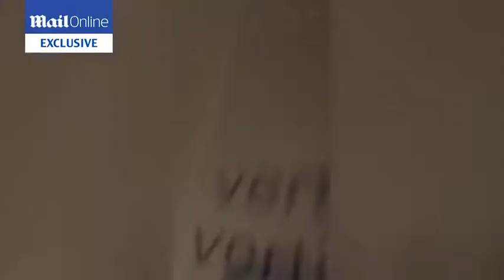Femail race Nell McAndrew in the Vertical Rush 2016 challenge - Daily Mail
Now in its eighth year, Vertical Rush retains the record as the UK's tallest and toughest tower-running challenge, with 932 steps and 42 floors to conquer at London's Tower 42, (inset). The event in aid of housing and homelessness charity Shelter is for all abilities with teams and individuals pitted against celebrities and elite tower runners. FEMAIL sent Lucy Waterlow, 35, from St Albans, Hertfordshire (bottom right) to tackle the 600ft ascent with celebrity runner Nell McAndrew (left and running, top right) but could she keep up?